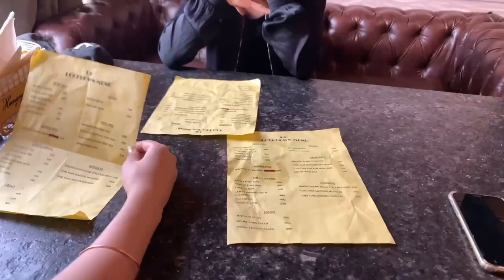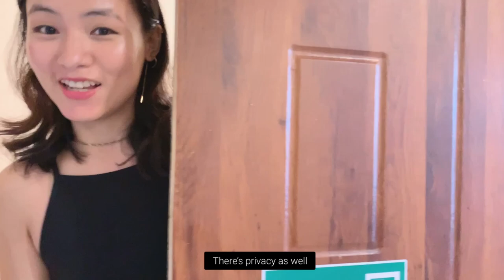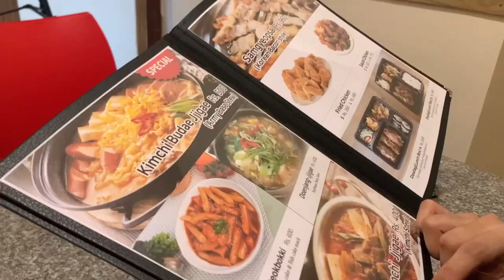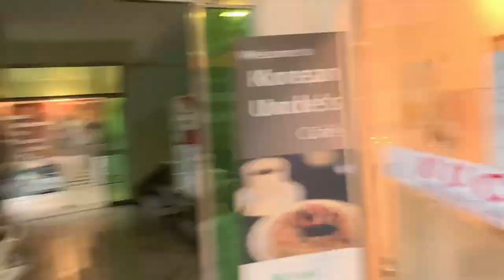Going to popular restaurants in Dimapur, Nagaland Vlog | Hungry brothers cafe 🍲KUC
Hey there,
I hope you’re doing good. So last week we went out with our childhood friend Vivi and we decided to visit popular restaurants in Dimapur because we Barely go out and I’m so glad we did because We had a lot of fun that day ✨

Take care ✨ wishing you peace love and positivity

🚩 😁🙏🏻 Oh and Do follow our new Instagram account for fun content daily and daily update.